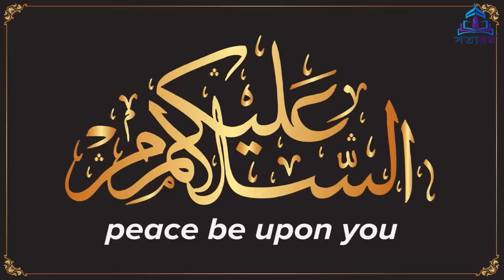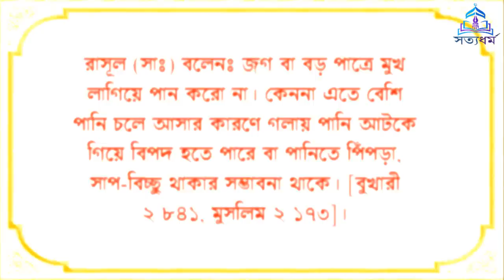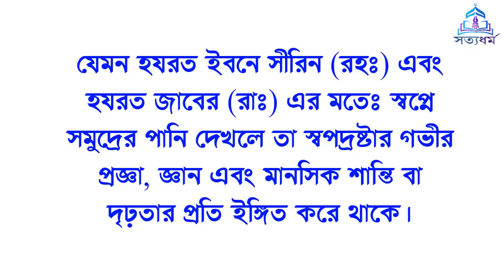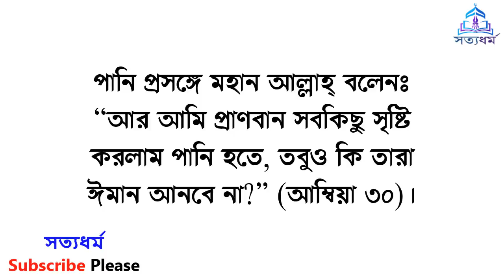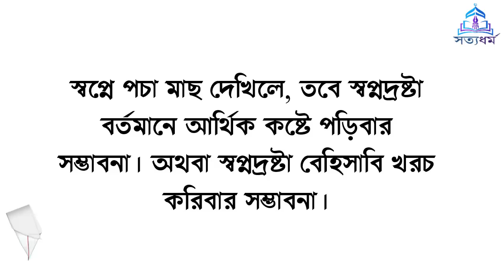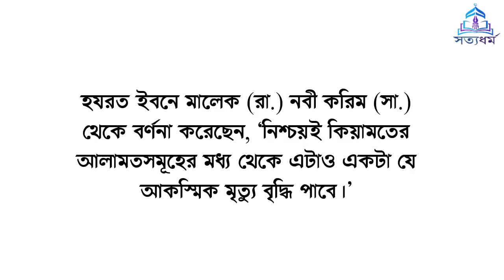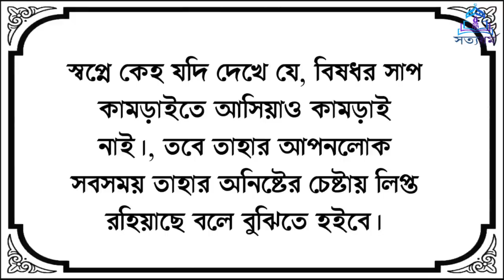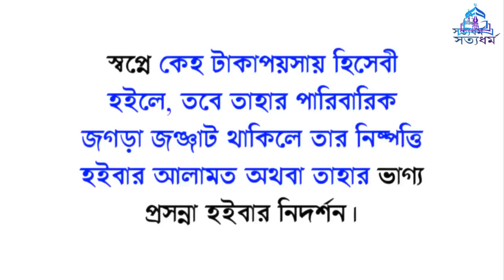স্বপ্নে মাছ আগুন এবং পানি দেখলে কি হয়? fish water money in dream explain bangla Shopner tabir bangla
স্বপ্নে টাকা পয়সা, আগুন মাছ পানি সহবাস এবং সাপ এই স্বপ্ন গুলো দেখেন নি এইরকম মানুষ আমাদের মাঝে খুব কমই আছেন। কিন্তু এই স্বপ্নগুলি দেখলে কি হয় তা নিয়ে আজ আমরা জানবো। তো চলুন জেনে নিই।

প্রথমে স্বপ্নে পানি দেখলেঃ পানি ছাড়া আমাদের জীবন অচল। আমাদের প্রাত্যহিকতায় পানি এমনই গভীরভাবে জড়িয়ে রয়েছে যে, আলাদা করে এর কথা আমাদের মনে থাকে না। স্বপ্নেও আমরা পানি দেখি। কিন্তু সেই স্বপ্নকে আমরা সচরাচর মনে রাখি না। কিন্তু মনে রাখলে লাভ আমাদেরই। স্বপ্নে পানি কোন অবস্থায় দেখতে পাচ্ছি, সেটার উপর আমাদের অনেক ইঙ্গিত নির্ভর করে।

স্বপ্নে পানি পান করা দেখলে, তবে তাঁর ব্যাখ্যা হলোঃ স্বপ্নদ্রষ্টা এমন বিষয় নিয়ে চিন্তা ফেরেশানিতে আছে যা সে নিজে চাইলেই সমাধান করতে পারে। এবং একটু সতর্ক হলেই সে সুখ শান্তিতে থাকতে পারবে।
তবে স্বপ্নে কেহ নোংরা পানি পান করতে দেখলে, স্বপ্নদ্রষ্টা অবৈধ পথে কোনো সমস্যার সমাধান খুঁজিবে, যার তাঁর জন্য পরবর্তীতে বিপদ ডেকে আনতে পারে।